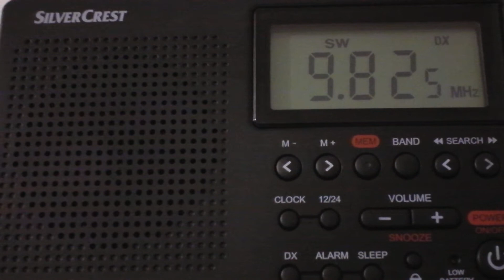9.825 mhz - Station: Voice of America - Greenville B (USA)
Signal strength: 2
Language: English
QTH: Castelo Branco, Portugal
QTR: 2h32 - 7 June 2014
Distance: 6018 km
Receiver: Silvercrest SWED 250 A1